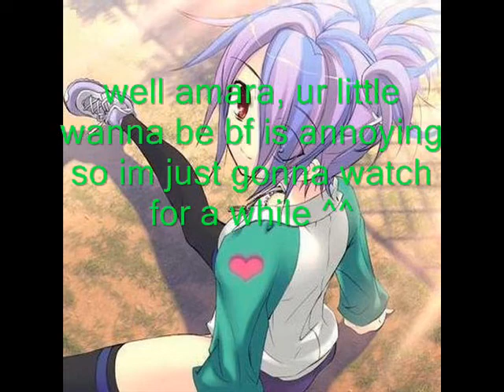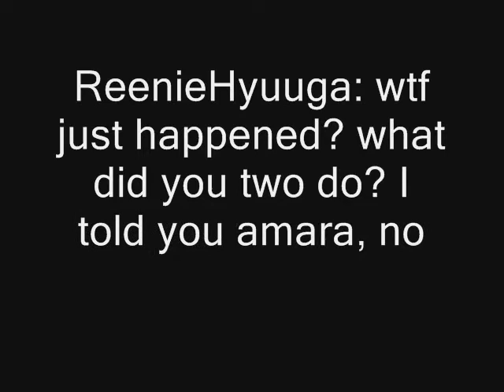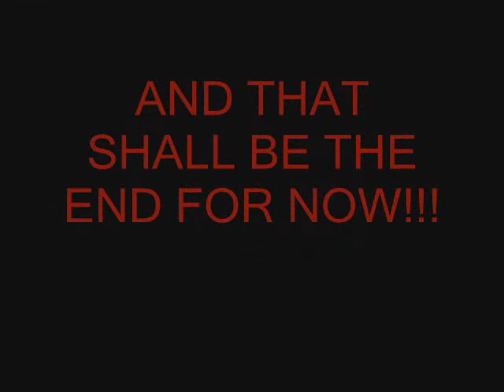Naruto chat room #3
me and blackmoon91892 did this together at my house ^^ we hope you lyk it